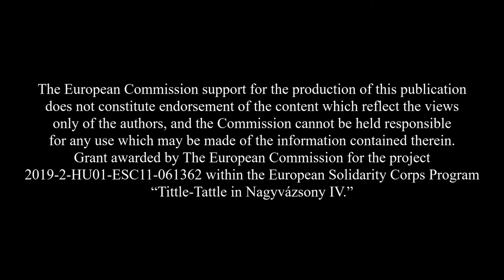Tittle-Tattle in Nagyvázsony IV. - 2nd Group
The video of Tittle-Tattle IV. - the second short-term volunteering teams project in December 2021.
The volunteers spent 3 weeks in Nagyvázsony.